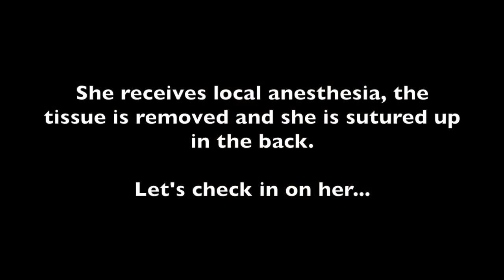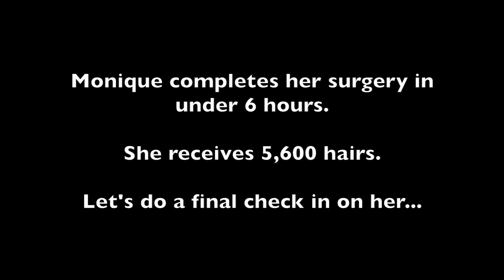Hair Clinic Bryceville, FL | Don't Get Hair Plugs! Learn More.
Learn more about our Hair Clinic!

Hair Loss Treatments Or Hair Transplant Surgery near [post-keyword]

A hair transplant can restore hair exactly where it after was by using donor hair from the patient’s personal scalp Scalp hair transplant remains probably the most common hair transplant process. Only genetic hair loss could be treated using a hair transplant surgery. A hair transplant procedure begins with a one-on-one consultation with a certified hair surgeon. Women’s hair transplant, obtain out why additional and more ladies are now turning to hair transplant as a resolution to their hair loss dilemma.
Established Hair Transplant Final results And Outstanding Patient Care

HUE stands for High-Yield Unit Extraction. This new cutting edge procedure was developed and is exclusively applied by Dr. Matt Huebner and his staff at Organic Transplants Hair Restoration Clinic to produce unsurpassed benefits and maximum density. The concept is simple--to extract and move one of the most hairs possible within a single session. That is accomplished by a highly-skilled physician and highly effective technicians, meticulously educated to maximize the donor tissue by limiting transected donor hairs. The entire procedure is performed in our state-of-the-art facility, using the most recent in healthcare gear to achieve the most beneficial hair transplant attainable.
That is in stark contrast to the outdated FUE (Follicular Unit Extraction) process, which can be generally hair plugs rebranded, working with smaller diameter punches. FUE is also time consuming, requiring multiple sessions and smaller grafts and eventually leaves sufferers with much less hairs moved, tiny density and several circular scars more than the complete donor location.

Dr. Huebner is board-certified physician and surgeon and graduated from the University of Pennsylvania and an MD from Eastern Virginia Health-related College. Organic Transplants, Hair Restoration Clinic offers minimally invasive hair grafting and restoration for males and females and offers probably the most innovative, minimally invasive strategy for hair transplant accessible. The nation’s greatest hair transplant and hair restoration clinic is at their hair transplant surgical facility in Fort Lauderdale, Florida.